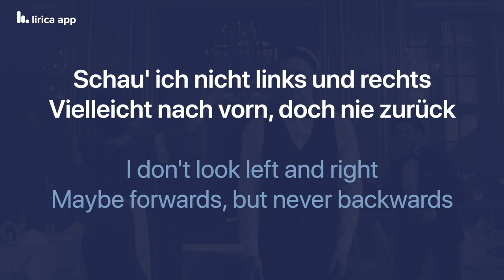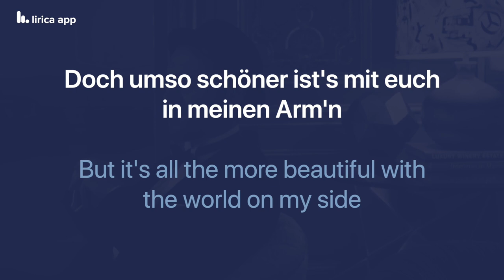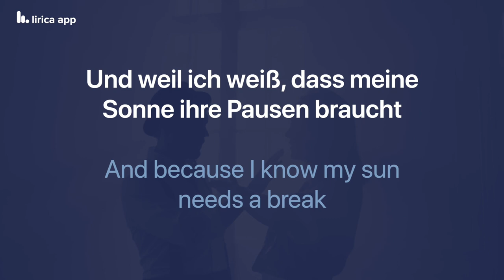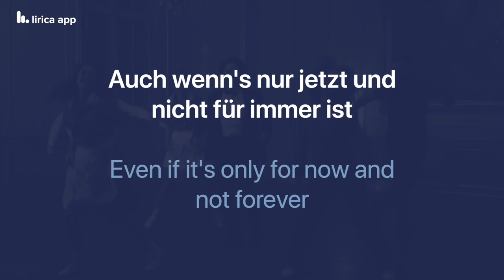Johannes Oerding - An guten Tagen (Lyrics / Songtext German & English)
Johannes Oerding - An guten Tagen Lyrics Translation & Meaning / Dual Lyrics / Subtitles

Johannes Oerding - An guten Tagen Songtext Übersetzung und Bedeutung / Paralleltext / Untertitel

Johannes Oerding - An guten Tagen (Offizielles Musikvideo - Official Video)